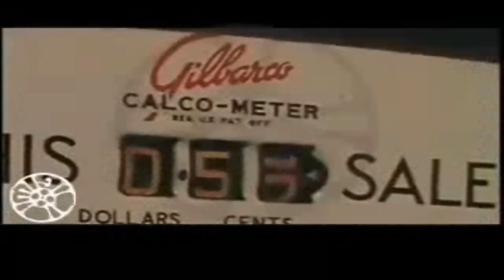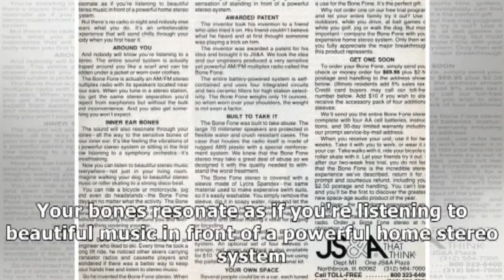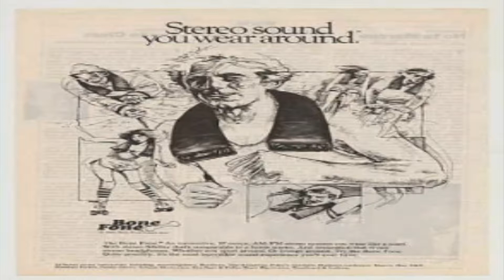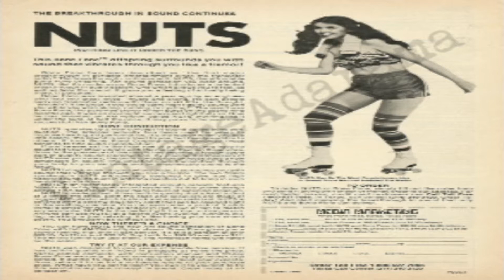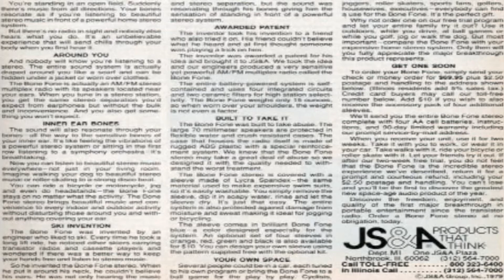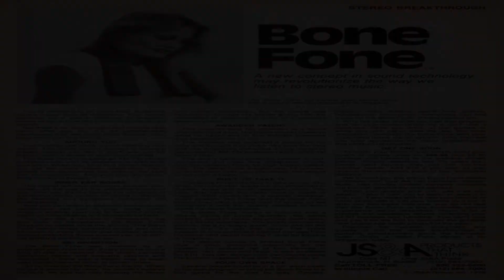Popular Culture Bone Fone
The Bone Fone was a wearable radio that draped around the user's neck like a scarf. Bill Hass invented the device,[1] and JS&A marketed it in 1979.[2][3] According to the marketing materials, the Bone Fone resonated sound through the wearer's bones.[4]

The device represents an evolutionary step from hand-held electronics (transistor radios) to wearable technology (Walkman, iPod, smart phone). The Bone Fone did not achieve the longevity of transistor radios, originating in 1947, and surviving to the present. The Sony Walkman line achieved greater popularity; iPods and smartphones achieved greater impact. But, the Bone Fone helped make the transition to products users could wear, freeing the hands for other activities, such as exercise or gardening.[5][6][7] In late 2019, Sony introduced a similar product, though a lot less rugged, the SRS-WS1 Wearable Neck Speaker.